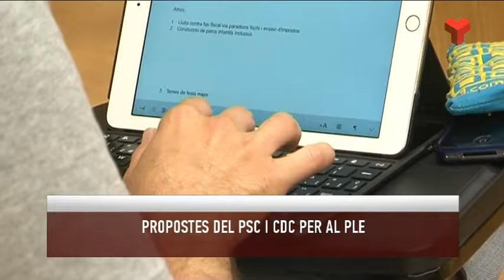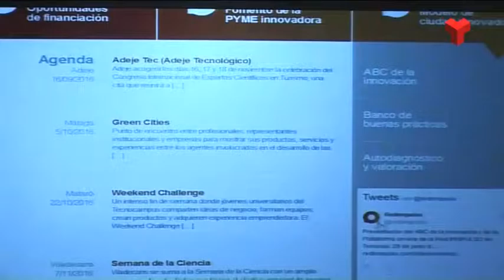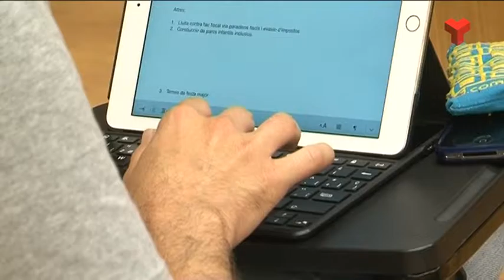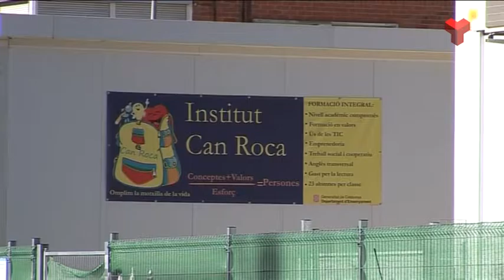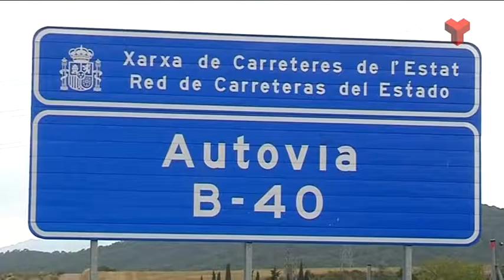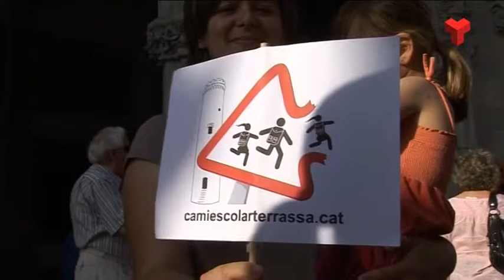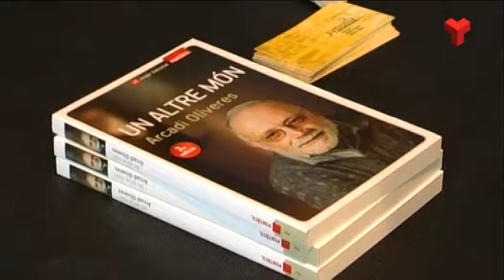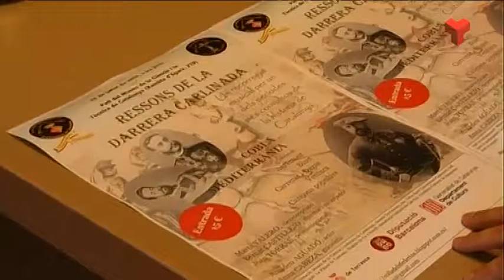Informatiu Vespre dimecres 29-06-2016 de Canal Terrassa